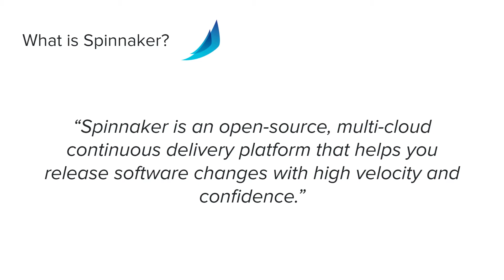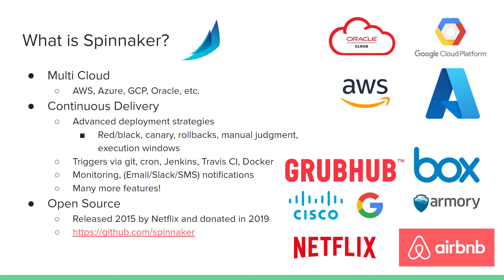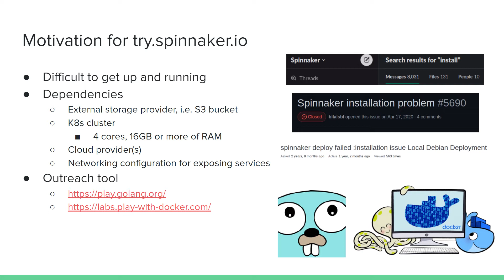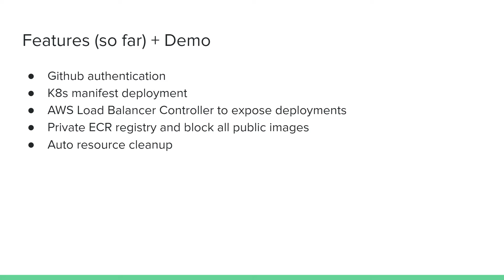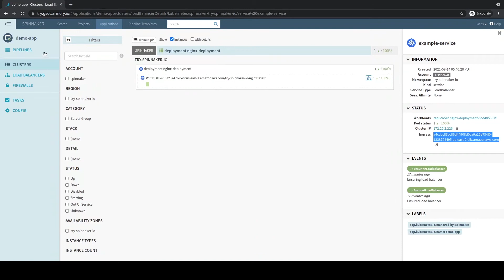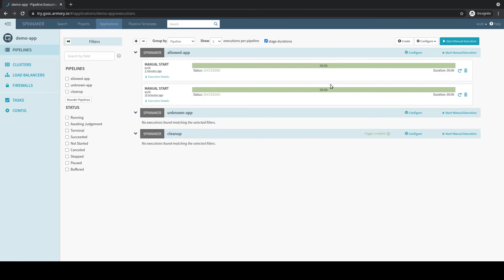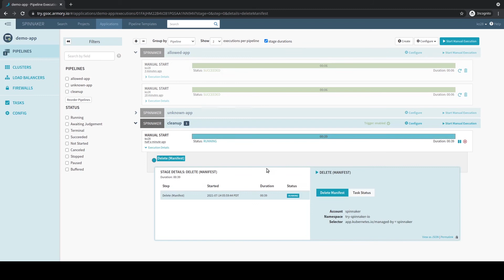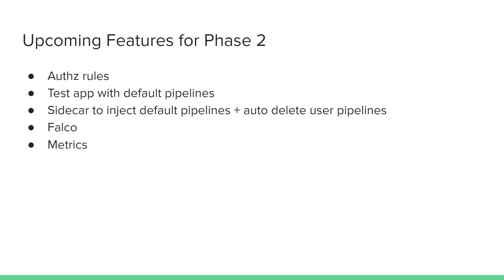GSoC Phase 1 Try Spinnaker io